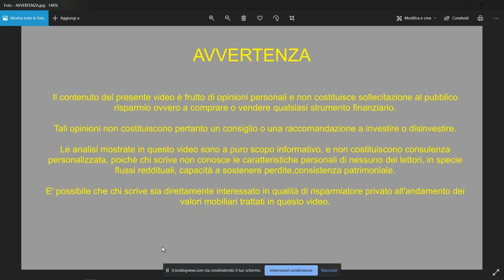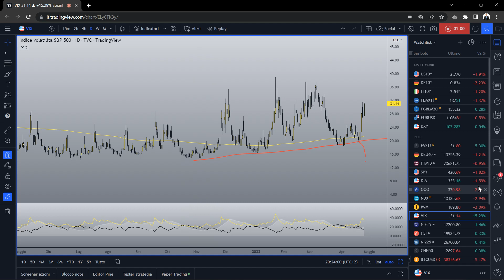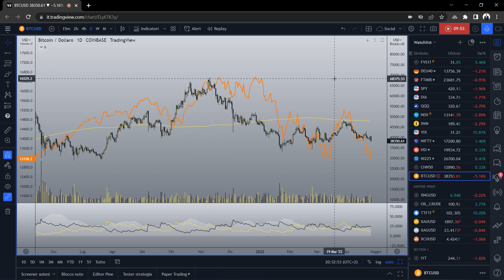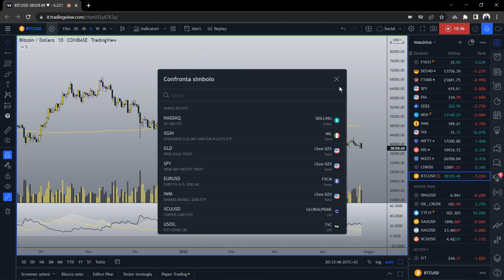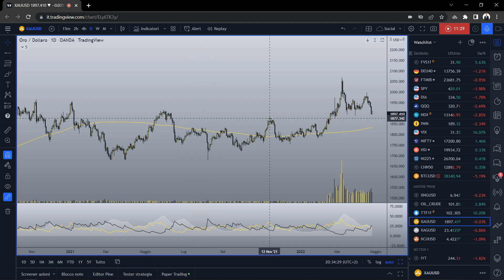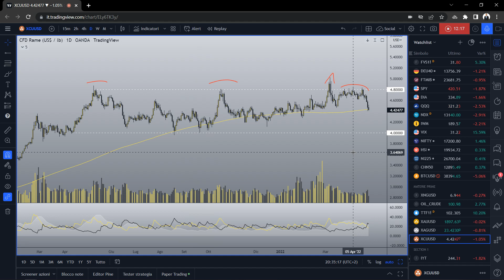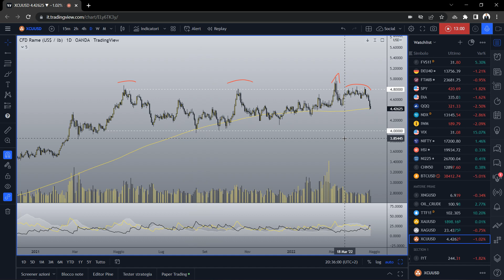DAX rompe testa e spalle 2H 26.04.2022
Altra giornata di espansione dei prezzi verso il basso per tutti gli indici, che si avviano al test dei minimi dell'anno. Il VIX risale sopra 30 completando il pattern rialzista di cui parlavamo la settimana scorsa. Le materie prime e i preziosi mostrano segnali di inversione di medio. Vediamo il quadro.